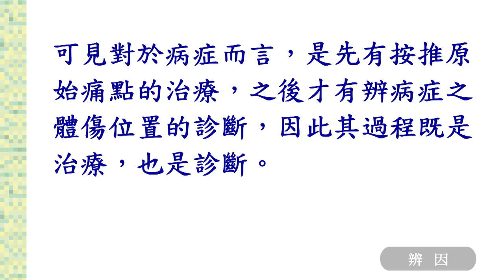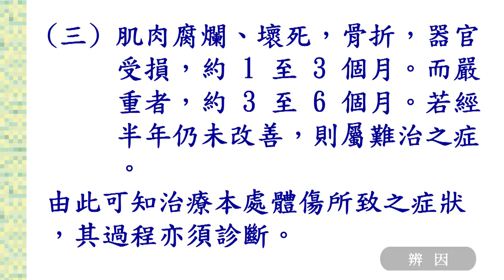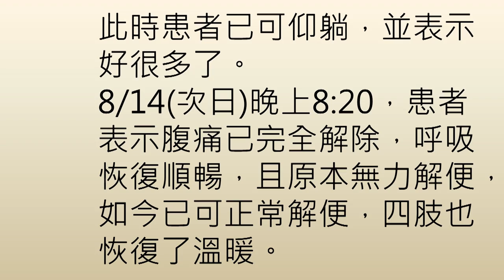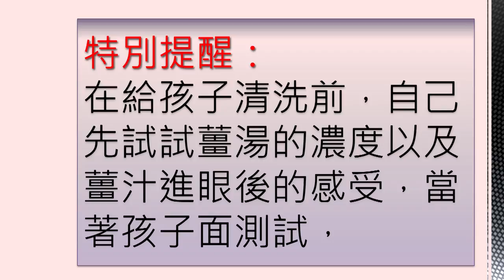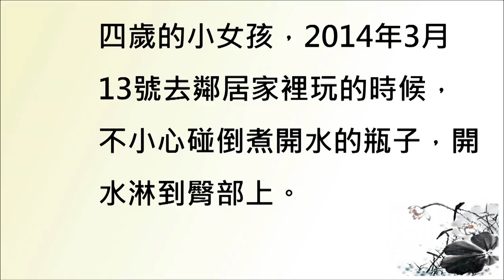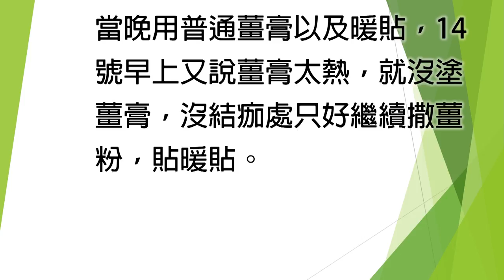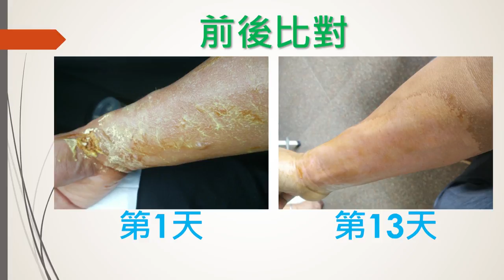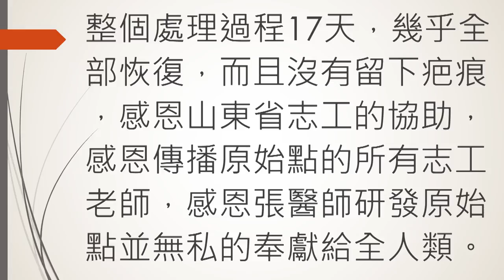2017年1月 原始點醫學講座 (山西太原) ─第04集 辨因一